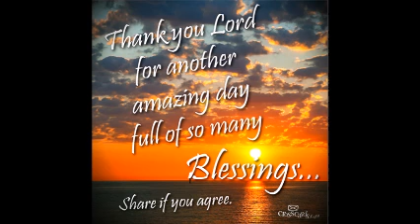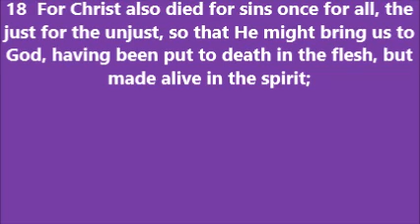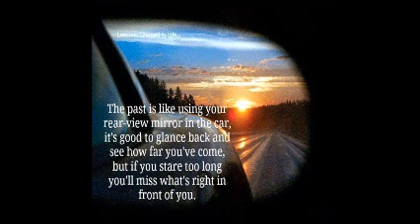THOUGHT FOR THE DAY PASTOR PETE 10 19 2015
1 PETER 3:16-19, WITNESSING NOT JUST FOR THE PREACHER, WE MUST GET OVER FEARS, GENTLENESS AN RESPECT